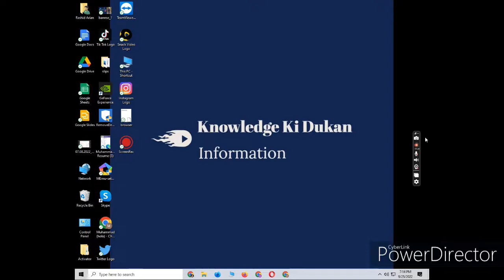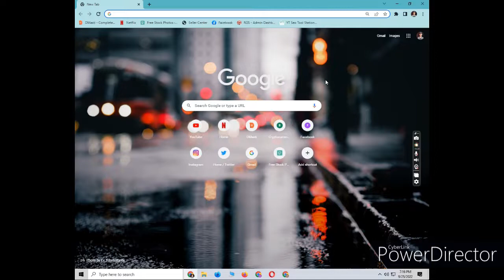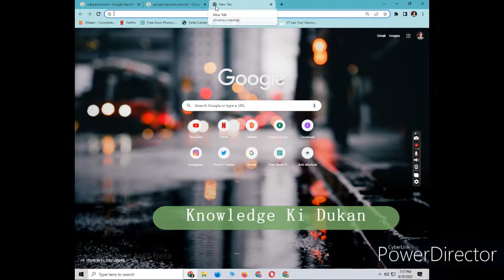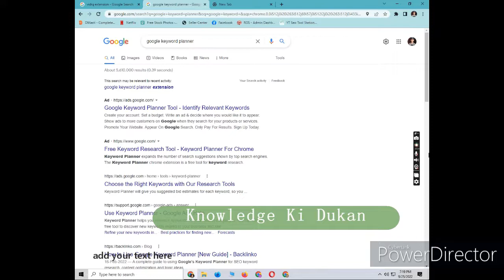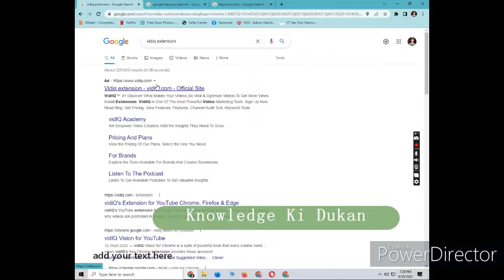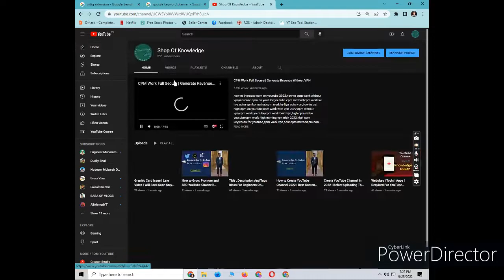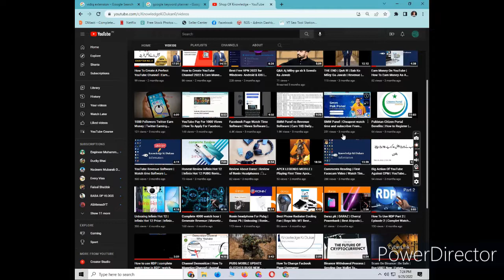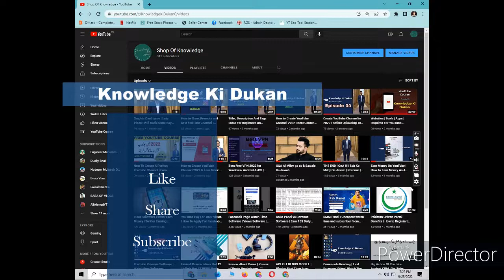Vid IQ | Keyword Planner | How To Create YouTube Channel Episode 08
Hey Guys! Today in this YouTube Channel Creation Series I will teach you how to grow your YouTube channel. How to do SEO. and where to promote your YouTube channel to make the channel success.

Knowledge Ki Dukan